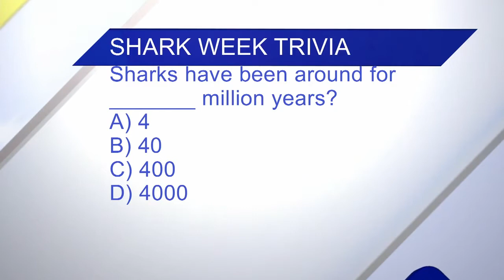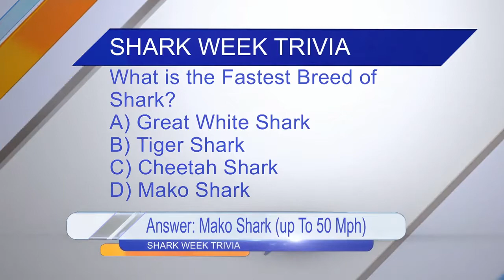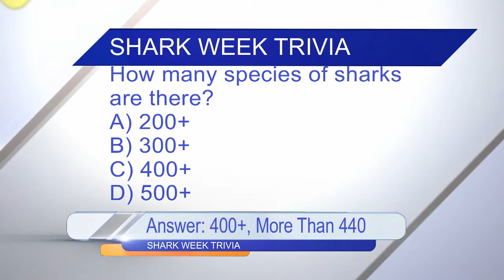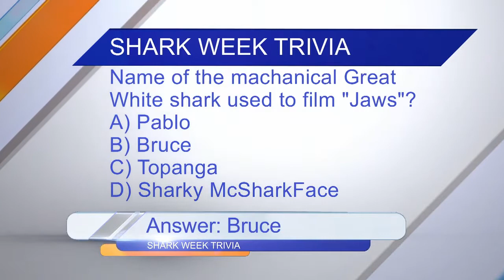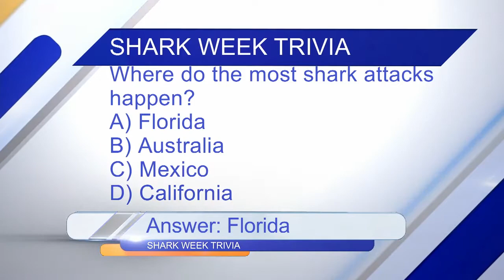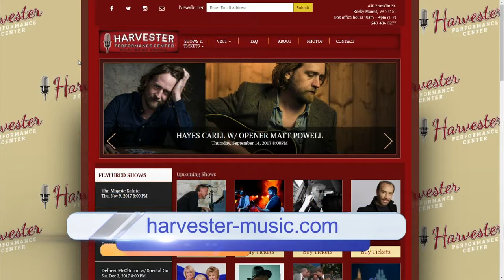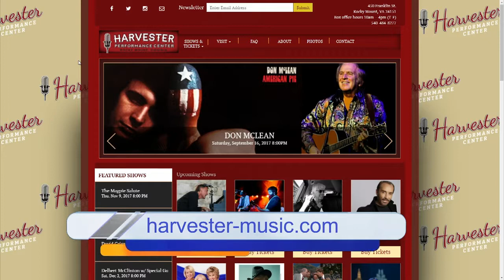Daytime Blue Ridge Chat Part 1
It's Shark Week, so Natalie and Brittany try their luck at some Shark-based Trivia, Alyssa Rae from WSLS 10 Sports Swims against a shark, and some great concerts coming to the Harvester Performance Center!